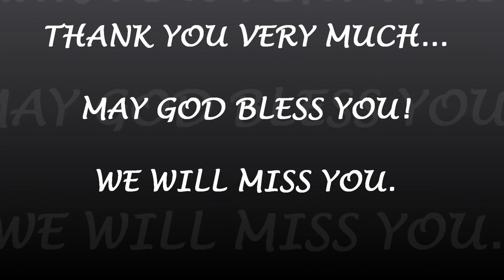APOSTOLIC LIGHTHOUSE SUMMER OUTREACH PROGRAM 2012